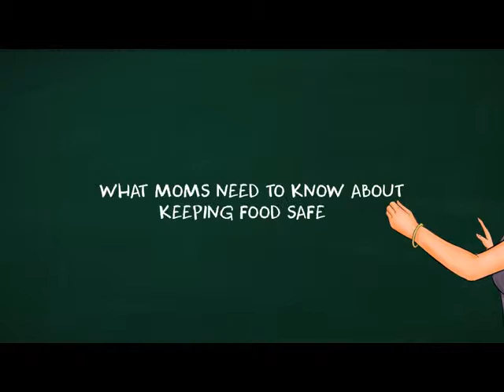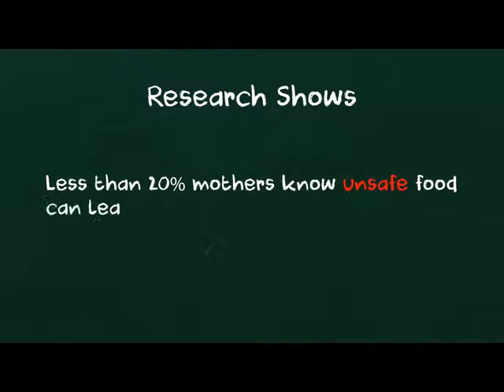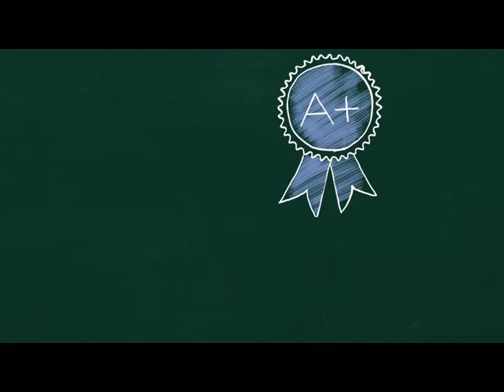If you're a mother you need to watch this- Right to Keep Food Safe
Are you sure about the safety of food that bring home , that your family and kids consume?

There are a few small steps that you can take to achieve the same, watch the video to know more.